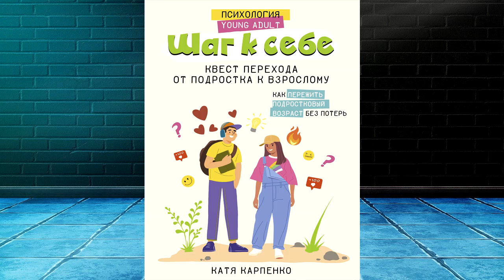Шаг к себе. Квест перехода от подростка к взрослому (Катя Карпенко) Аудиокнига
Описание книги
Эта аудиокнига не монолог, а диалог с психологом, который специализируется на работе с подростками.
Катя Карпенко не осудит и не будет винить – она позволит каждому, кто послушает книгу, получить от нее столько, сколько он захочет.
Когда проблемы подросткового возраста накрывают с головой, кажется, что они никогда не решатся. И переход от ребёнка к взрослому выглядит как настоящий квест с препятствиями.
Эта книга станет твоей невидимой опорой, которая поддержит тебя, поможет лучше узнать себя, а главное, даст понять: с тобой всё нормально! Не переживай, если не умеешь справляться с трудностями подросткового возраста – книга научит тебя чётко анализировать проблемы и находить их решения. Вопросы для самоанализа, упражнения и советы помогут тебе держаться на плаву, научат лучше понимать себя и окружающих.
Отправься в лучшую, осознанную жизнь. А каким будет твой путь – решать тебе!

Чтец:
Катя Карпенко
Правообладатель:
АСТ-Аудиокнига